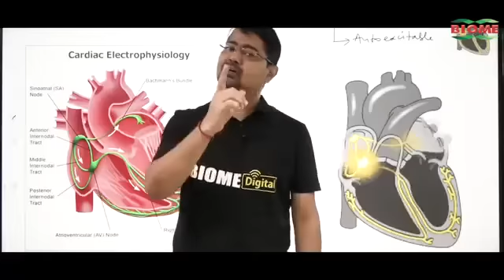डुमरी उपचुनाव : Anup Singh के निशाने पर Sudesh Mahto, किया दावा- हर हाल में जीतेगी मंत्री Bebi Devi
डुमरी उपचुनाव : अनूप सिंह के निशाने पर सुदेश महतो, किया दावा- हर हाल में जीतेगी मंत्री बेबी देवी